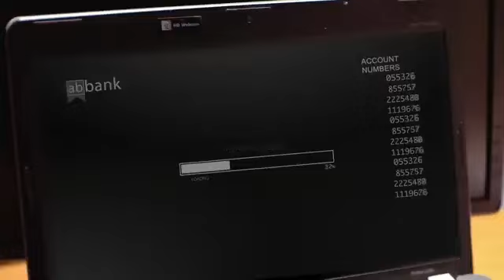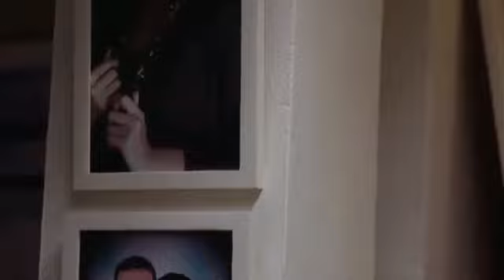وسطك بياكلك يا روح امك ؟ اكرم ضيع الفلوس بس ميرفت مسكتتش شوف حصل ايه 😲